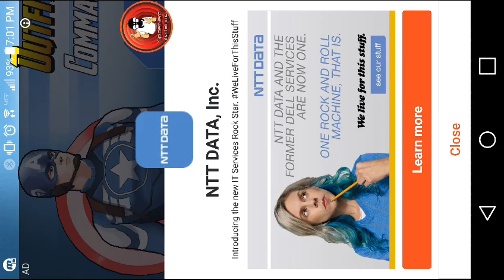Avengers Academy: Caps new suit!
Hey Players one and two! Just  quick video showing Captain Americas new duds!

Don't forget to mash that LIKE button and SUB!

Avengers Academy is an app game developed by Tinyco for mobile devices